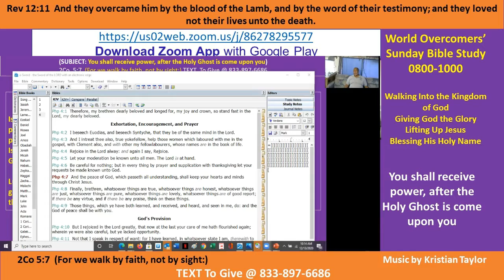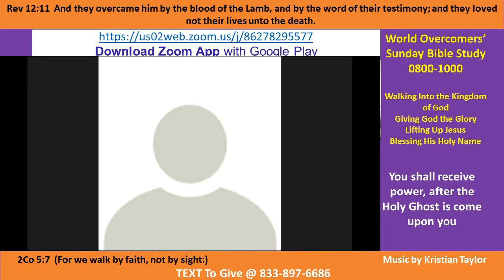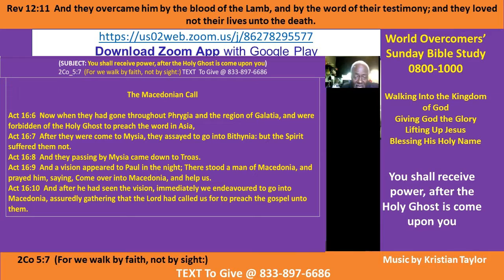Kenny Taylor - WOCM - The Holy Spirit Gives Us Power- Pt C - 13 Dec 20